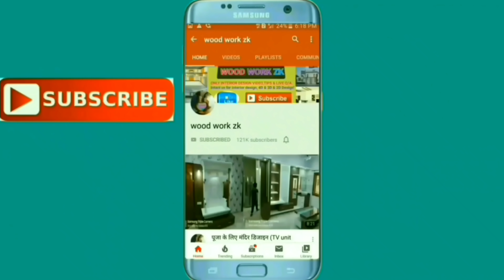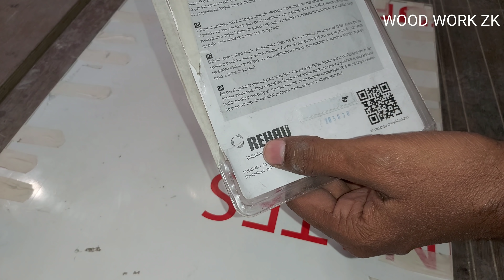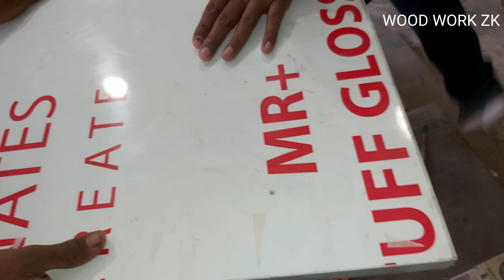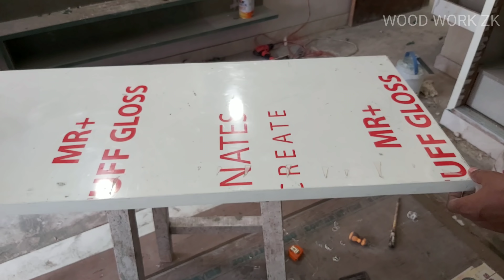PVC Tape Door मैं! Edge कैसे करते हैं? // AU 93 Manual Edge Trimmer Rehau (wood work zk)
PVC Tape Door मैं! Edge कैसे करते हैं? // AU 93 Manual Edge Trimmer Rehau (wood work zk) edge trimmer wood grain pvc edge tape edge banding natural pvc edge band tape,edge trimmer machine edge trimmers pvc edge banding tape suppliers in bangalore edge banding trimmer,wood pvc edge band tape pvc edge fix glue edge banding tape dealers in bangalore woodriver double edge laminate trimmer quad trimmer edge band tape bangalore portable edge bander edge banding tape